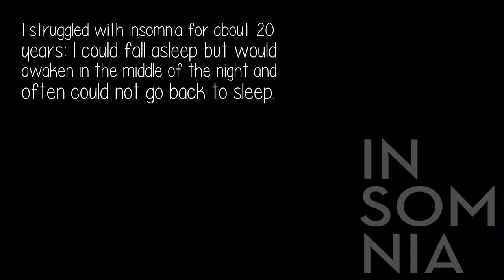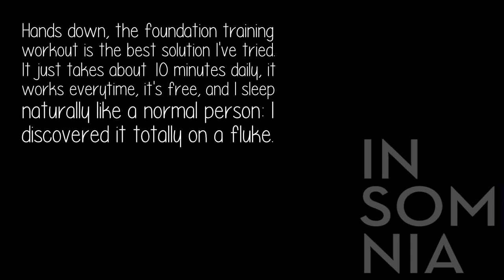What Is Your Most Effective Method Of Dealing With Insomnia?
I struggled with insomnia for about 20 years: I could fall asleep but would awaken in the middle of the night and often could not go back to sleep.